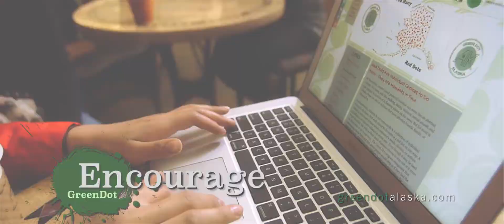GD Millenial 60 Prefinal